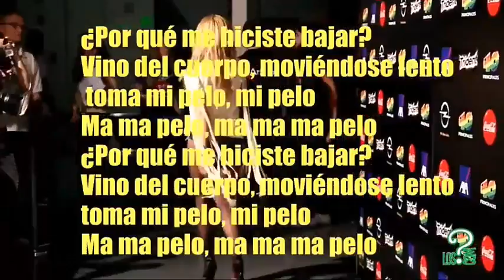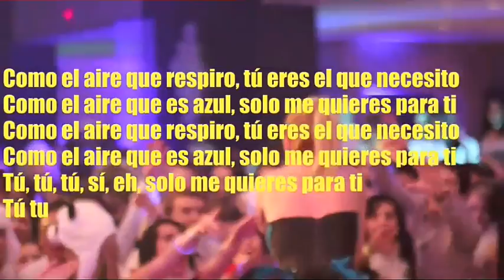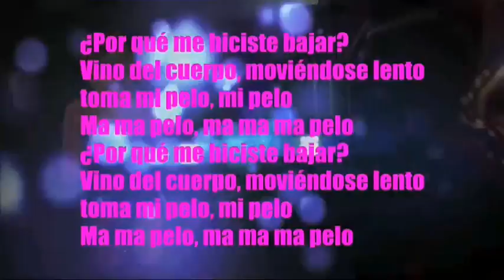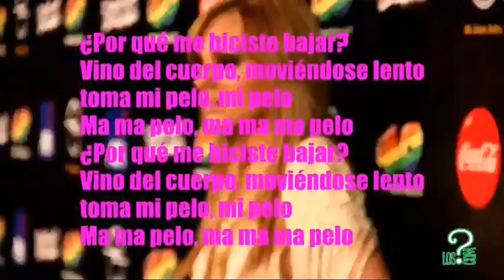Alexandra Stan - Boy Oh Boy | Traducida al español (Sub. español)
Traducción del hit internacional "boy oh boy" de alexandra stan .2017